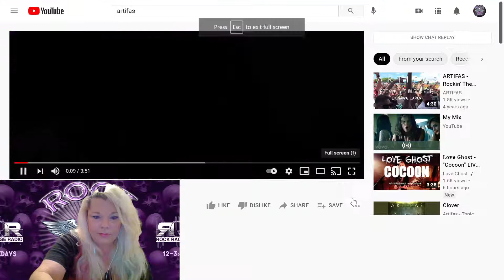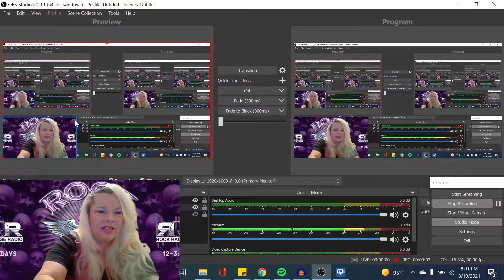The Rock Goddess reacts to ARTIFAS - Cut Me Out (Official Music Video)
The Rock Goddess from Rock Rage Radio reacts to ARTIFAS - Cut Me Out (Official Music Video) unfiltered, unedited reaction